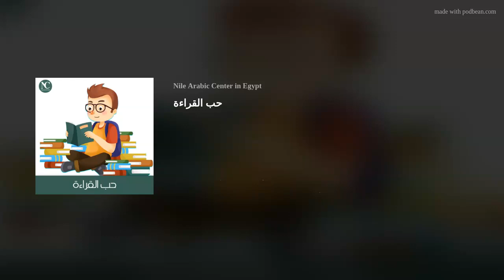حب القراءة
مجموعة قصص هادفة. تهدف إلى تنشئة جيل جديد يحترم قيم الفاضلة والأخلاق الحميدة. كَلْ أُوغلان “الطفل الأقرع” بطل القصة، طفل ذكي يحب المغامرة، يعيش في قرية صغيرة مع أمه، ويحل المشاكل بذكائه الحاد. كما أنه يحب أن يجد أصدقاء جدد ويعيش معهم مغامرات ممتعة